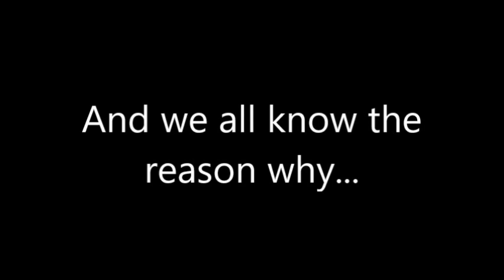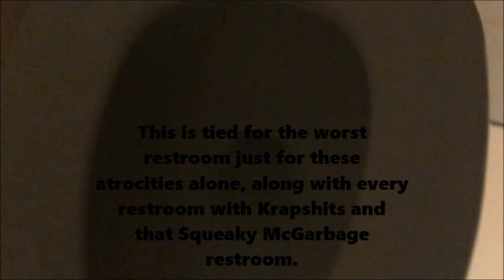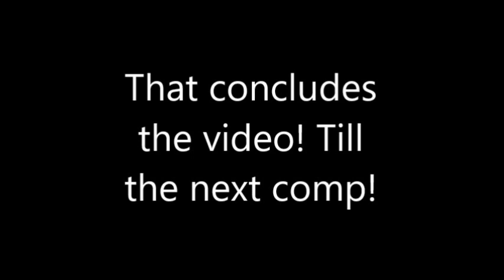[BT] Carolina Place Mall Restroom Film Spree!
All of these clips were taken at the Carolina Place Mall in Pineville, NC.

STF checks out a mall while down in Charlotte!

Here are the individual video descriptions (get ready for a heavy description):

Food Court Main Restrooms:
Filmed: 2 2006 Kohler Kingston (Krapshit) toilets
Desc: A mall isn't a mall without 2000's Krapshits. These suck, but aren't borderline useless for once. The urinals not shown are boring 2006 Kohler Dexter urinals.
Toilet Ratings: 2/10

Food Court Family Restrooms (2):
Filmed: 1 2006 Kohler Kingston (Krapshit) toilet and 1 2006 Kohler Primary toilet (1 in each restroom)
Desc: More Krapshits, plus some primaries. The Primaries are okay. I hate the first Kingston and the 2nd one deserves to be clogged. xDDDDD
First Krapshit Rating: 2/10
Second Krapshit Rating: 1/10
Primary Ratings: 7/10

2nd Floor Main Mall Restroom:
Filmed: 2 2005 Kohler Kingston (Krapshit) toilets and a slight glance of a 2005 Kohler Dexter urinal
Desc: Once again, these toilets suck, the 2nd one much more though. The Dexters are boring and overrated.
Second Krapshit Rating: 1.5/10
Dexters Rating: 6/10

2nd Floor Family Restroom:
Filmed: 1 2005 Kohler Kingston (Krapshit) toilet and 1 2005 Kohler Primary (Crimary) toilet
Desc: Same fixtures as the last family restroom except the Crimary is laughably useless this time. What are the odds? xDDDDD
The Krapshit still sucks, but at least it didn't get embarrased.
Krapshit Rating: 2/10
Crimary Rating: 4/10

"Family" Restroom 1:
Filmed: 1 2019/2020 Kohler Kingston Ultra toilet
Desc: Finally, not a Krapshit! Although the flush isn't that special on this one, it's still an all right toilet. Wonder what this replaced...
Toilet Rating: 7/10

"Family" Restroom 2:
Filmed: 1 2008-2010 Gerber North Point Wall Hung toilet
Desc: Meh, it's just a 1990's/2000's 1.6 American Standard Afwall made worse, and those weren't good to begin with. I was expecting it to preform worse.
Toilet Rating: 5/10

"Family" Restroom 3:
Filmed: 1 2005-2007 Eljer Signature (Shamateur) Wall Hung toilet
Desc: I usually think these are okay, but this one was just BAD. The 1.28 flush didn't help this thing at all. I know why VTP Plumbing loves these. xD
Toilet Rating: 5/10

"Family" Restroom 4:
Filmed: 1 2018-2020 Sloan ST-2459 (Squeaky McGarbage 2.0) Wall Hung toilet
Desc: Without question, the worst "Family" Restroom. I hate these as much as Highcrests (HighTrashes) equally where I can care less about performance. These need to be smashed and need to be extinct already.
Toilet Rating: 1.5/10

JCPenny:
Filmed: 2 2005/2008? American Standard Allbrook (Nonebroke) urinals and a 2005/2008? American Standard Madera (BADERA!) toilet
Desc: Pretty simple restroom. The Badera is average and the urinals are ass. Just your typical, overrated 2000's AS fixtures.
Toilet Rating: 6/10
Urianl Ratings: 4/10

Dick's:
Filmed: 1 2019 American Standard Allbrook (Nonebroke) urinals and 2 2019 American Standard Afwall (Asswall) toilets
Desc: More typical, overrated AS fixtures, expect these are all crap.
Restroom Rating: 3/10

Belks First and Second Floor Restroom:
Filmed: 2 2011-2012? Zurn EcoVantage (Coronavirus Carrier) Wall Hung toilets and a Zurn "Urinal" (A set in each restroom).
Desc: Okay, I was hoping to never see another COVID Carrier, but I got screwed by Belk. I've only ever seen one, and that was at a Jimmy Johns. These fixtures are junk. I was honestly surprised how they preformed, but I still hate them.
Restroom Rating: 3/10

Barnes and Nobles:
Filmed: 1 2006 American Standard Washbrook (Washbroke) urinal, 1 2006 Kohler Wellcomme and Highcrest (Trash Pile) toilets.
Desc: The urinal is stupid, but those atrocities in the stall suck so much. Off camera, the HighTrash struggled hard on 40 ft ONE PLY despite being OP!
Urinal Rating: 4/10
Toilet Ratings: 1.5/10

REI:
Filmed: 1 2006/2007 Kohler Bardon "urinal" and 1 Kingston toilet.
Desc: The urinal is junk, but the Krapshit is the one we all know and love. (JK xD)
Urinal Rating: 3/10
Toilet Rating: 1.5/10

Dillards Every Handicapped Restroom:
Filmed: 1 1991 Eljer Auburn toilet (1 in each)
Desc: WOW! I was not expecting these! Thank goodness it's not the POS Blowout ones too. These are pretty good toilets with not so good flushes. They at least preform well though. Very strange that one side has a different color pallet than the other, like one has gray coloring with an Ice Grey toilet, and then a whiter themed restroom with a white toilet.
Toilet Ratings: 8/10

Dillards 1st and 2nd Men's Room:
Filmed: 2 1991 Eljer Signature Urinals! and 2 Auburn toilets (1 in each)
Desc: WOW! Even more unexpected finds! I never expected the Signature urinals to be made around the Early 1990's! These fixtures are pretty cool overall!
Restroom Rating: 8.5/10